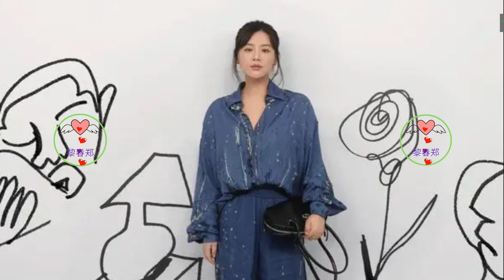近一周明星商务官宣：王一博和宋佳有新商务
加上与高端音频品牌Master & Dynamic的合作，音质那是有保证的。所以换个角度想想，用12万买个全套时尚装备，或许也不算太离谱？至少在名人们的带货能力下，这款耳机的奢华感已经超越了“耳朵”，直接登顶时尚圈C位。
不过，这款耳机并不是唯一让大家“钱包瑟瑟发抖”的奢侈品。我们来盘点一下其他那些因为“天价”引发争议的明星同款奢侈品，看看这些花式“坑富人”到底有多“上头”。
刘雯的范思哲透明PVC风衣
刘雯在大秀上上身的范思哲透明风衣曾经一度引发网友热议，这件售价高达3万多元的PVC材质风衣，虽然看起来像是雨衣，但在刘雯的时尚演绎下，硬生生穿出了高定范儿。网友们纷纷表示：“这风衣可真是只能看不能用，淋雨都不敢穿！”但时尚圈的魔力就在于——有些单品，不是为了实用，而是为了出场。
不仅仅是范思哲的“透明风衣”引起热议，Louis Vuitton也加入了这场时尚博弈，他们推出了一款类似救生衣的PVC充气马甲。这款充气马甲来自LV的2021年春夏男装系列，售价高达27600元人民币，让人大呼“时尚也太任性了吧！”尤其是奢华的老花版本，更是将奢侈品的“非凡”定义推向了极致。